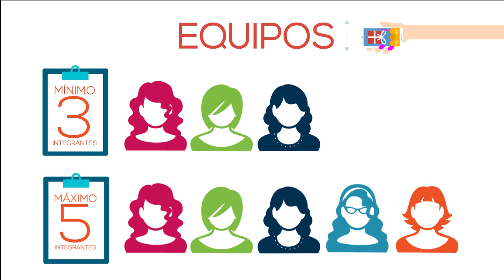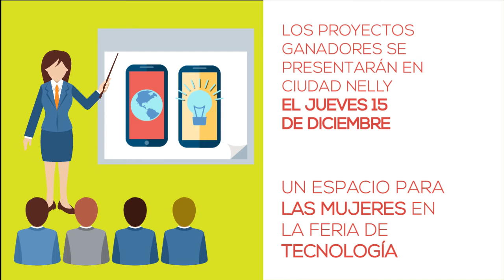Segunda Hackatón Femenina de Costa Rica: Zona Sur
Segunda Hackáton Femenina de Costa Rica en su edición TIC Verdes. Esta es una iniciativa de la Cooperativa Sulá Batsú de su programa TIC-as.